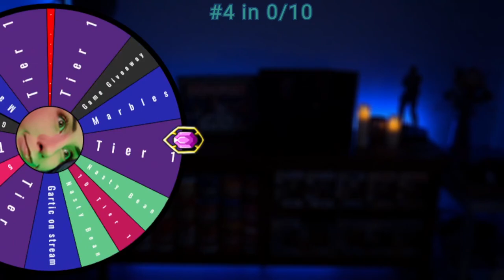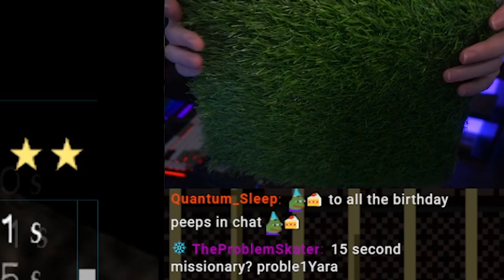Silent Hill 3 Speedrun but we Made it Harder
Speedrunning Silent Hill 3...with a fightstick? Sure! Kat is racing through Silent Hill and practicing Tekken combos at the same time!